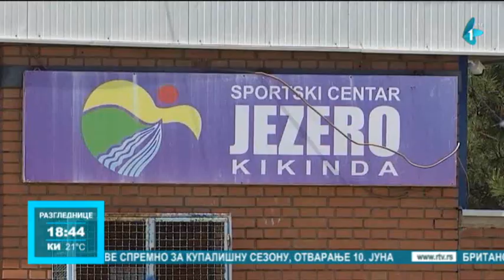U Kikindi sve spremno za kupališnu sezonu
Na otvorenim bazenima sportskog centra "Jezero" kupališna sezona zvanično počinje 10. juna. tokom leta, pod sloganom "Kikindsko more", biće organizovano niz aktivnosti. Zainteresovani mogu kupiti povoljnije sezonske karte, jer će cena dnevne ulaznice biti nešto skuplja. Kako naglašavaju u Sportskom centru, podele besplatnih karata, bez pravih kriterijuma, više nema.